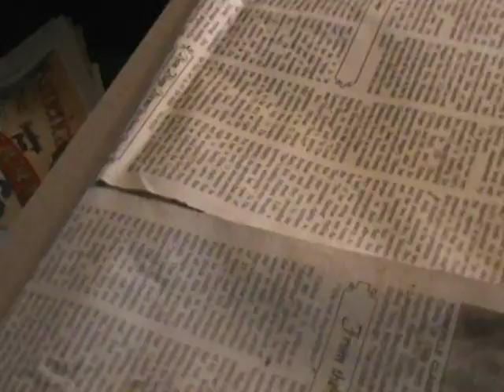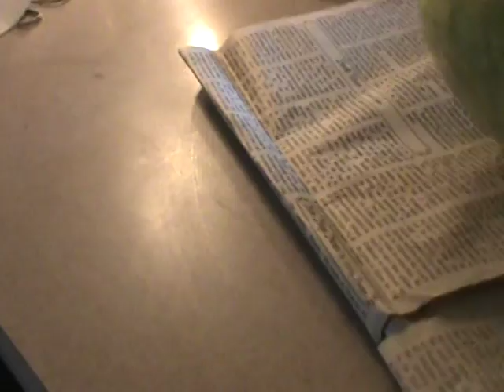2015 07 10 WOW JUICEY HEIRLOOM WATER MELON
Talk about anticipation! We picked one of the elongated HEIRLOOM watermelons and MAN  IT WAS  GOOOOOOOD !My WIFE, juiced some  lol (LIKE A WATERMELON "CAN" be juiced)  as I was  devouring   it,gave a few pieces to our BABIES AND saved the seeds.. WOW!  DELICIOUS!